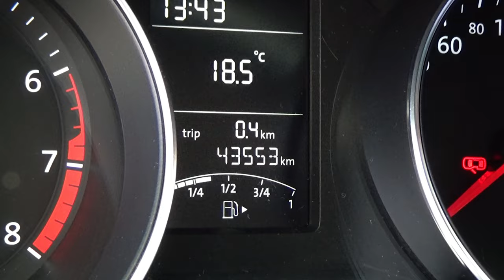Volkswagen / Jetta / 2017 - 9014